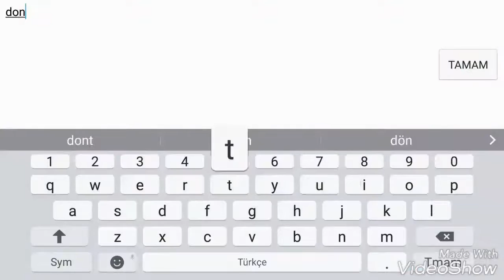CRASHER - Guild War Taktiği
Ses biraz kısık olmuş gibi üzgünüm. ►BNGPay Bağış Yapmak İçin

► AoV Nick : PN|PanopticoN

►Vainglory Nick : Panoptic0N